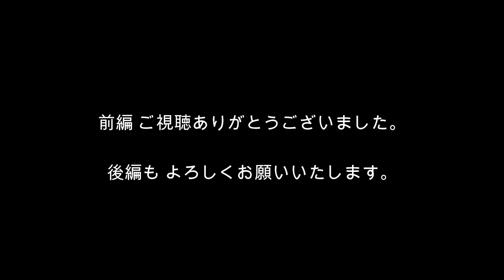2022~2023 年越しキャンプ前編 八千代グリーンビレッジ